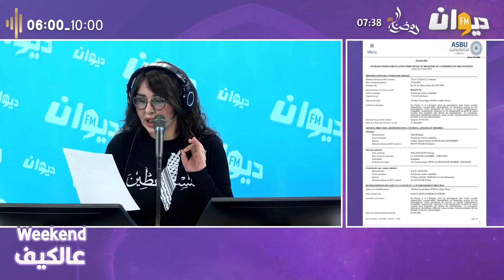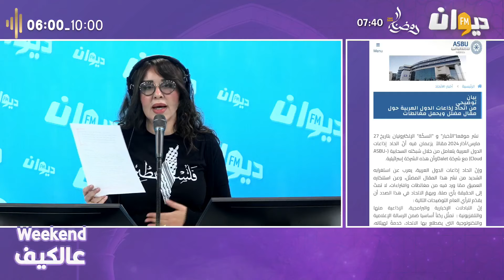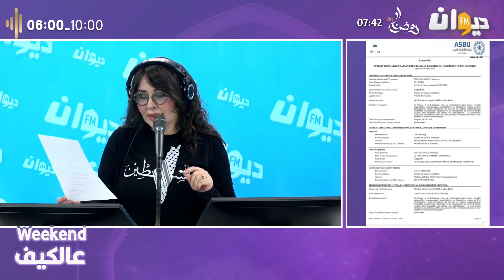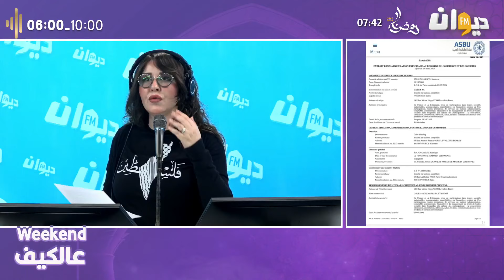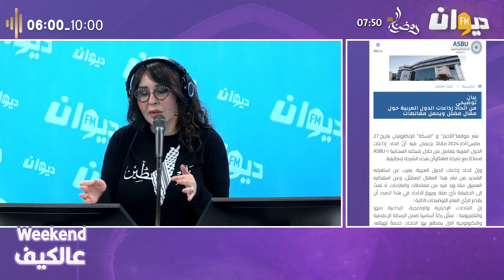خطير ! اتحاد الإذاعات العربية يستخدم شركة إســ، ـرائـ، ـيـة موظفوها ضباط بالموسـ، ـاد..